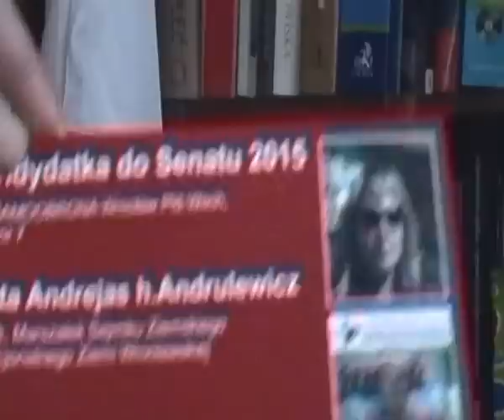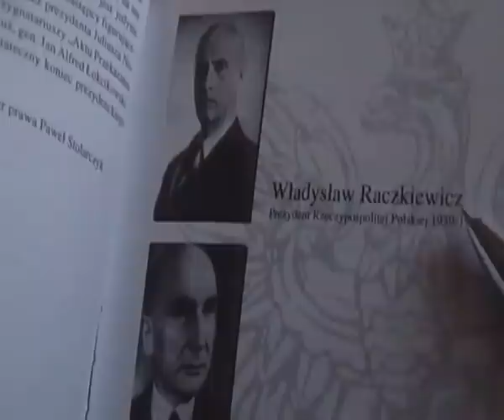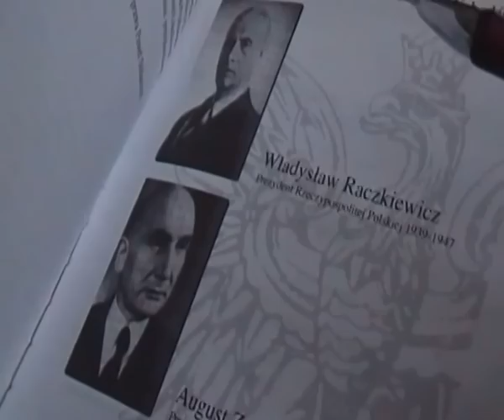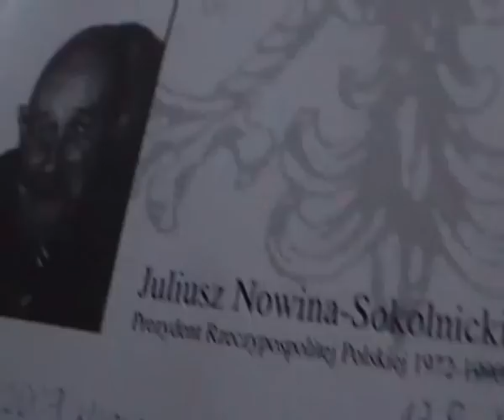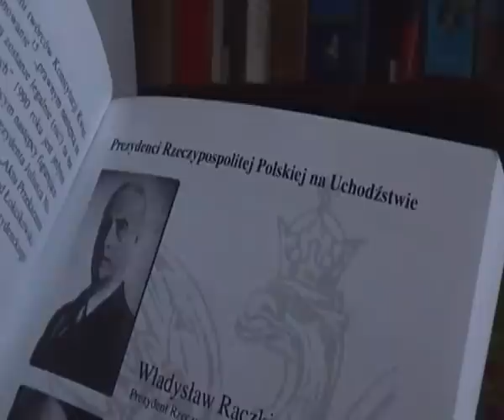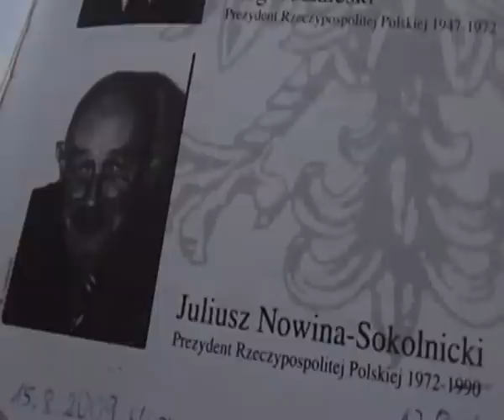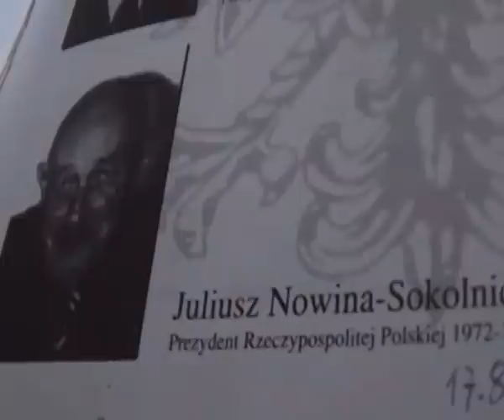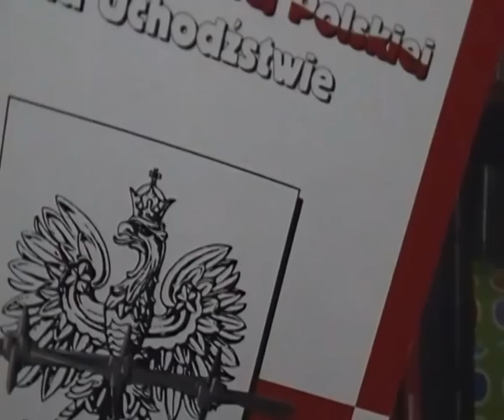SUKCESJA.RESTYTUCJA.Prezydent II RP: Zaleski, Nowina-Sokolnicki, Potocki; Lepper, Łysyganicz.